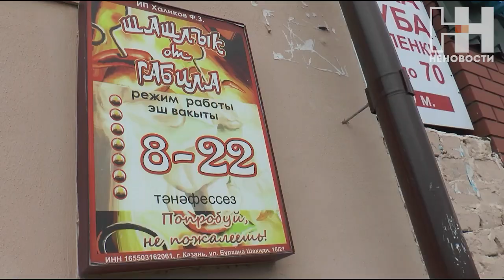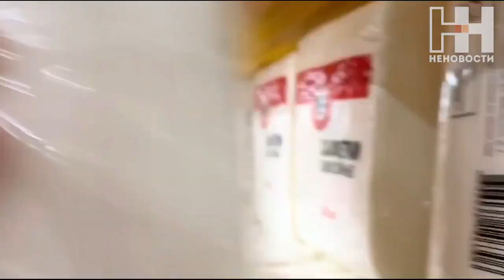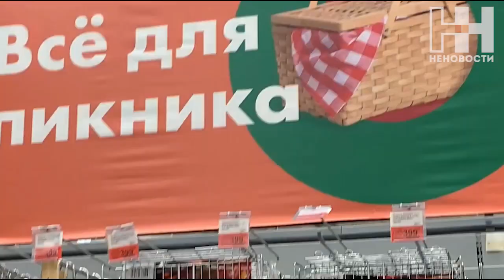НЕНОВОСТИ Выпуск от 29.04.22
Ну что, гайс, готовы устроить туси - джуси на майских?🤩

Тогда скорее заглядывайте в наш новый выпуск👇🏻

Узнаем всë про шашлындос, сходим в крутой экстрим-парк и соберëмся на пикник😎